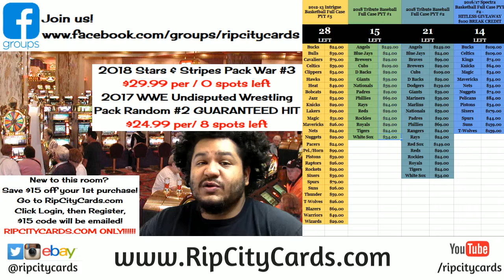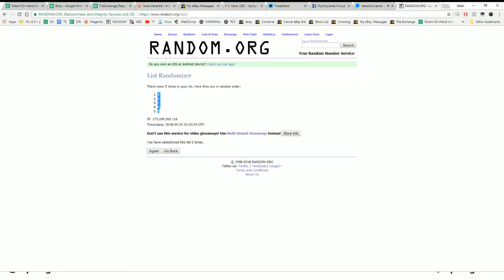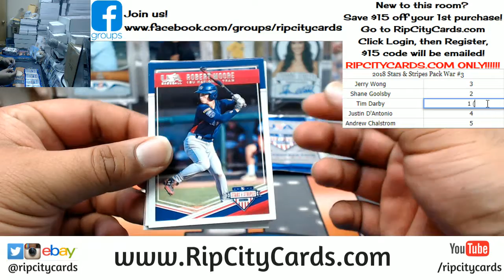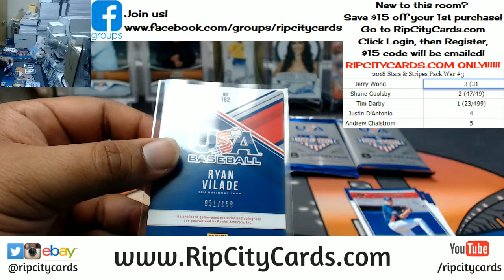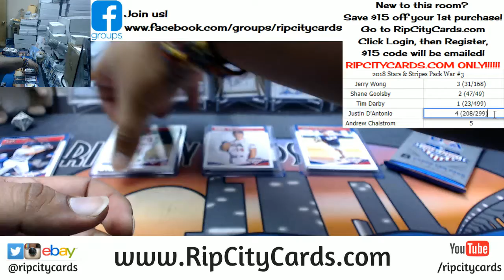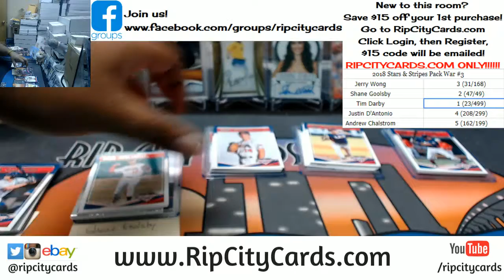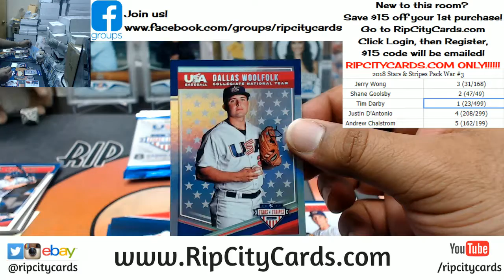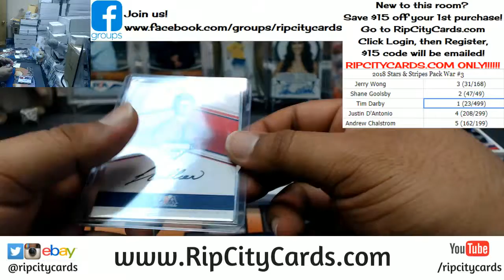2018 Stars & Stripes Baseball Pack War #3 RCC 03282018